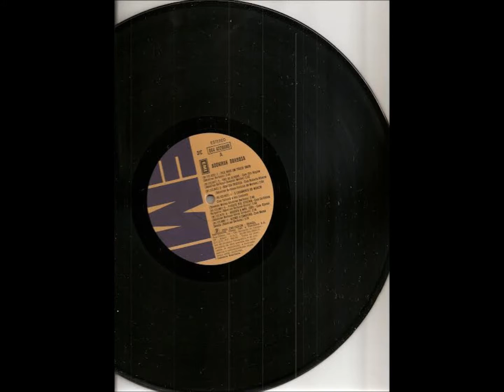TORRESMO À MILANESA - ADONIRAN BARBOSA COM CLEMENTINA DE JESUS E CARLINHOS VERGUEIRO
STORMY WEATHER
PIA ZADORA
"Stormy Weather" (song), a 1933 song written by Harold Arlen and Ted Koehler and first sung by Ethel Waters at The Cotton Club in Harlem
Stormy Weather
PIA ZADORA
Don't know why
There's no sun up in the sky
Stormy weather
Since my man and I ain't together
Keeps raining all of the time
Oh yeah
Life is bad
Gloom and misery everywhere
Stormy weather, stormy weather
And I just can't get my poor self together
Oh I'm weary all of the time
The time, so weary all of the time
When he went away
The blues came in and met me
Oh yeah if he stays away
Old rocking chair's gonna get me
All I do is pray
The Lord will let me
Walk in the sun once more
Oh I can't go on, can't go on, can't go on
ADONIRAN BARBOSA
ADONIRAN E CONVIDADOS
LP EMI ODEON 1980
CD 2 - Adoniran Barbosa e Convidados
Músicos que tocaram nesta faixa:
Percussão: Armando Marçal (Marçalzinho), Elizeu Félix, Geraldo, Jorginho, Luna,  Nilton Delfino Marçal
Cavaquinho, Carlinhos Antunes.  Trompete: Maurílio da Silva Santos
Violão: César Faria
Violão Sete Cordas: Dino 7 Cordas ( Herondino José da Silva)
Trompete: Maurílio da Silva Santos
Coro: As Gatas e Cristina Buarque
Arranjos: José Briamonte
Voz: Adoniran Barbosa, Clementina de Jesus e Carlinhos Vergueiro

TORRESMO À MILANESA
(Adoniran Barbosa e Carlinhos Vergueiro)

O enxadão da obra
Vamo se embora, João
Que é que você troxe
Na marmita, Dito?
Truxe ovo frito
Truxe ovo frito
E você, Beleza,
o que é que você troxe?
Arroz com feijão
E um torresmo à milanesa
Da minha Tereza

bateu onze hora (...)

Vamos almoçá
Sentados na calçada
Conversar sobre isso e aquilo
Coisas que nóis
Não entende nada
Depois puxa uma pala
Andar um pouco
Pra fazê o quilo
È dureza, João...

O mestre falô
Que hoje não tem vale, não
Ele se esqueceu
Que lá em casa num só eu.